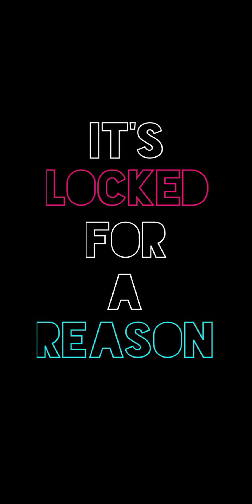DJ Hugo - Helah